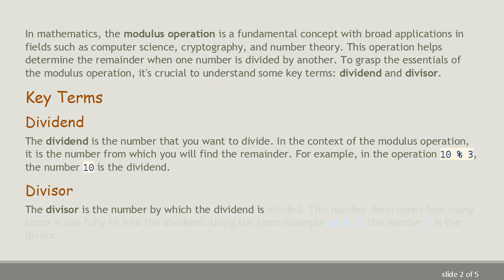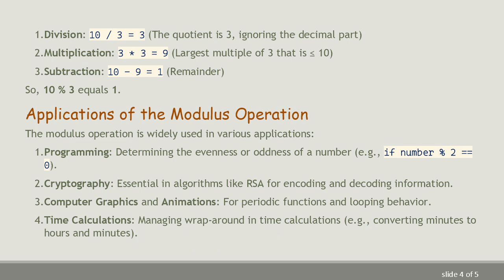Understanding the Modulus Operation: Key Terms and Concepts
Summary: Learn about the essential terms used in modulus operations, including dividend and divisor, to enhance your understanding of this fundamental mathematical concept.

In mathematics, the modulus operation is a fundamental concept with broad applications in fields such as computer science, cryptography, and number theory. This operation helps determine the remainder when one number is divided by another. To grasp the essentials of the modulus operation, it's crucial to understand some key terms: dividend and divisor.

Key Terms

Dividend
The dividend is the number that you want to divide. In the context of the modulus operation, it is the number from which you will find the remainder. For example, in the operation 10 % 3, the number 10 is the dividend.

Divisor
The divisor is the number by which the dividend is divided. This number determines how many times it can fully fit into the dividend. Using the same example 10 % 3, the number 3 is the divisor.

Modulus
The result of the modulus operation is called the modulus or remainder. It is what remains after the divisor has been subtracted from the dividend as many times as possible without going negative. Continuing with our example, 10 % 3 yields a remainder of 1. So here, 1 is the modulus.

How the Modulus Operation Works

To see how these terms interrelate, consider the operation a % b, where a is the dividend and b is the divisor. Here's what happens:

Division: Divide the dividend by the divisor to get the quotient.

Multiplication: Multiply the divisor by the quotient to find the highest multiple of the divisor less than or equal to the dividend.

Subtraction: Subtract this result from the dividend to find the remainder.

For example, in 10 % 3:

Division: 10 / 3 = 3 (The quotient is 3, ignoring the decimal part)

Multiplication: 3 * 3 = 9 (Largest multiple of 3 that is ≤ 10)

Subtraction: 10 - 9 = 1 (Remainder)

So, 10 % 3 equals 1.

Applications of the Modulus Operation

The modulus operation is widely used in various applications:

Programming: Determining the evenness or oddness of a number (e.g., if number % 2 == 0).

Cryptography: Essential in algorithms like RSA for encoding and decoding information.

Computer Graphics and Animations: For periodic functions and looping behavior.

Time Calculations: Managing wrap-around in time calculations (e.g., converting minutes to hours and minutes).

Understanding the roles of the dividend and divisor in the modulus operation helps demystify this essential arithmetic function and form the foundation for more advanced mathematical concepts and applications.

We hope this explanation clarifies the key terms and workings of the modulus operation. Feel free to explore this concept further and see how it can be applied in solving real-world problems.